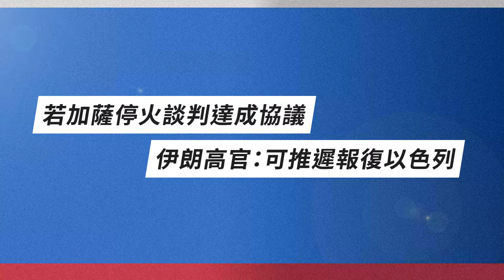《World報報》WHO列M痘為公衛緊急事件 岸田文雄不拚連任自民黨總裁 ｜2024/08/12-08/16